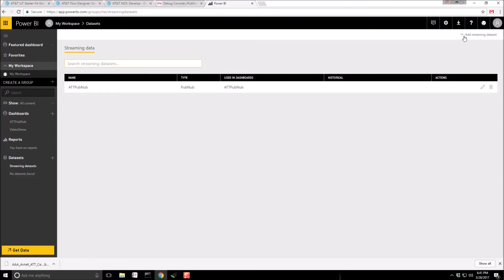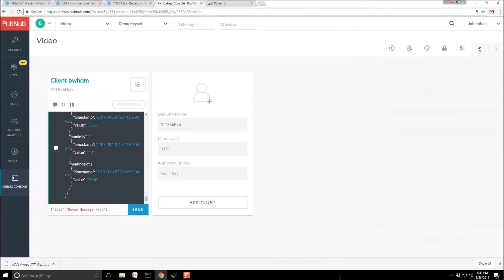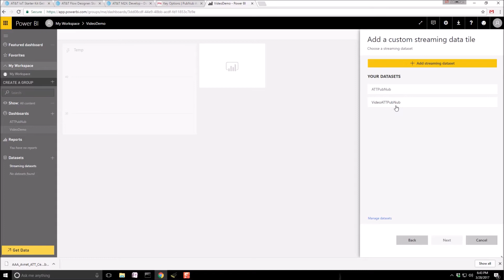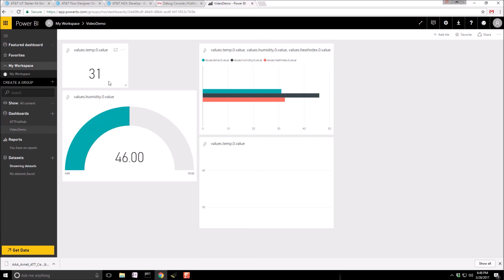AT&T IoT Starter Kit (6) PubNub to PowerBi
Here I show pushing PubNub streaming sensor data into PowerBI and creating a real time dashboard.